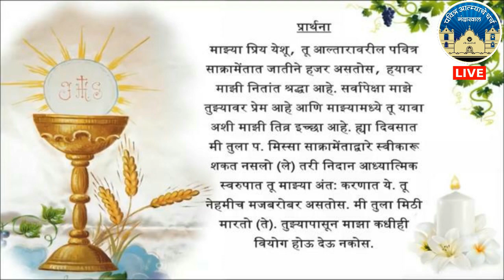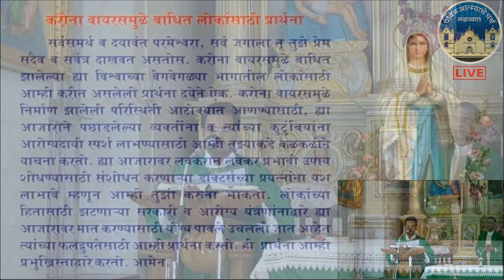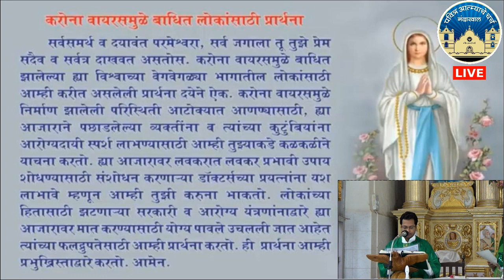25 June 2020 | Holy Ghost (Spirit) Church, Nandakhal | Holy Mass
25 June 2020 | Holy Ghost (Spirit) Church, Nandakhal | HolyMass  @Diocese Of Vasai  , @Vikesh Correia ,  @Remedy Church Vasai  , @Archdiocese of Bombay ,  @Yuvapalkiya Sameti Sandor  ,  @Christ Marathi ​